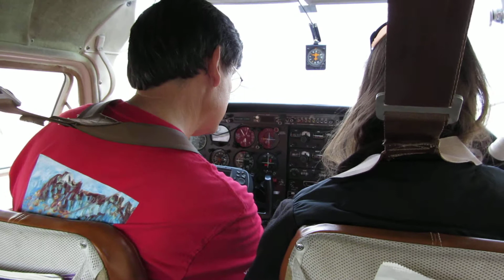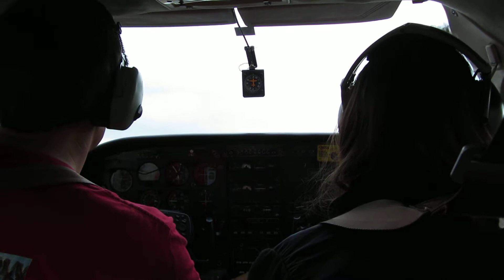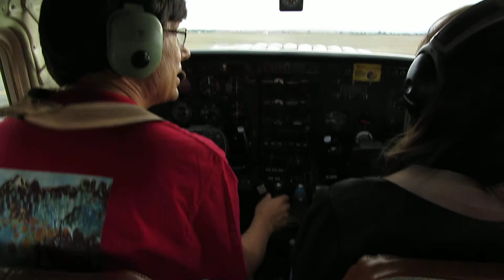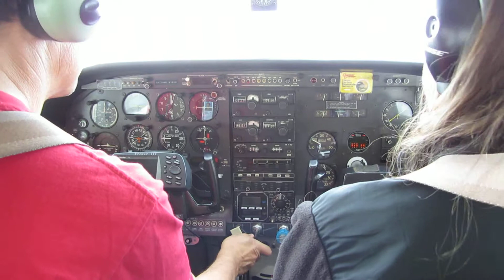Preflight with a friend in his Cessna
Well, not the whole preflight - just the engine startup and all the things from then to the take-off